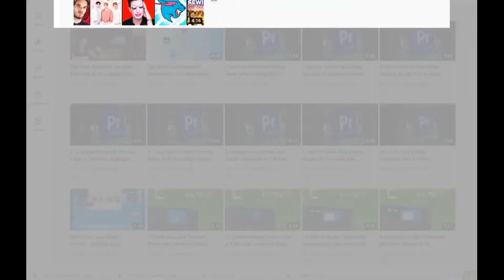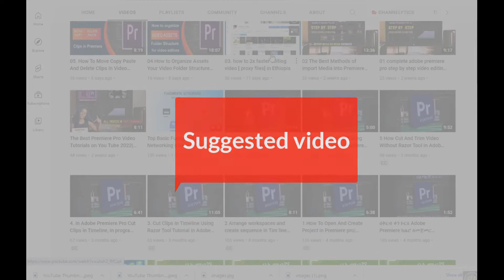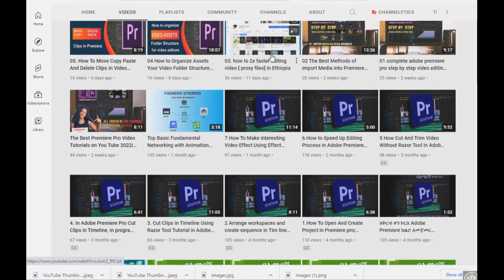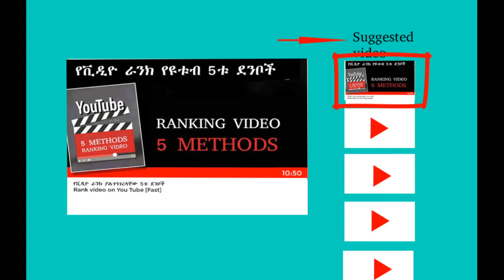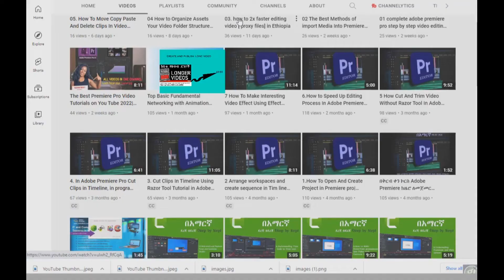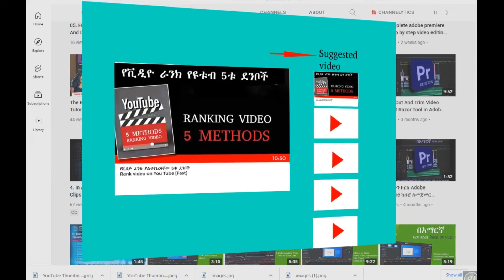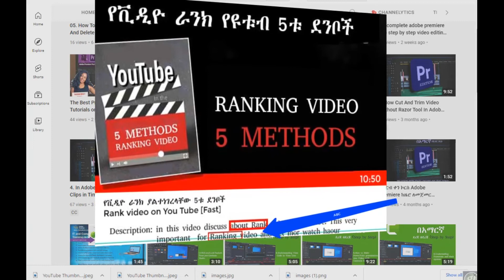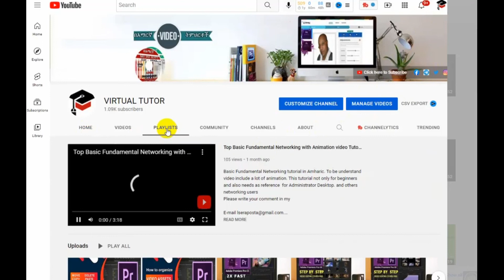02.How To Get More Views On You Tube (You Tube Algorithm) በዩቱብ ቪዲዮ ሳንለቅ መደረግ ያለበት :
You Tube Algorithm  is the secret to getting more views on YouTube. Sure, optimizing your title, description and tags definitely helps.

In This video, you’ll learn how to find a winning topic for your video. Specifically,
 Also  i will show you throw in a few more tips to help you create thumbnails that get clicked on.

 You have to find a topic that’s already known to do well on YouTube. In many ways, this is the secret to growing a YouTube channel: publishing videos that people WANT to watch.

You can few sample tips to use to optimize your video for audience retention and watch time.

Time Coding
00:47 -  introduction video
02:04 - Over view video
02:44 -  Explanation  suggested video
05:38 -  From where our viewers come to our channel
06:50 -  YouTube recommendation about suggested video
07:40 -  Method & how to prepare suggest video
09:35 -  About Expect watch Time
12:27 - why needs prepare best intro for our video
13:21 -  How to prepare attractive intro
14:32 -  create and publish long video
16:41 -  process of creation video
17:28 -  how to optimize our video
19:21 - Optimize video title
21:51 -  Advantage of CTR for ranking of our video
22:48 -  how to create Thumbnail for our video
24:21 -  conclusion video

በዚህ ቪዲዮ የምንመለከተው ፣ የዩቱብ Algorithm በመጠቀም  እንዴት ብዙ ተመልካች እንደምናገኝና ቻናላችን ቶሎ የሚያድግበትን ዘዴ ነው።

በዚህ ቪዲዮ ውስጥ  የቀረበው ምክረ ሃሳቦች በሙሉ ፣ በዩቱብ መመሪያዎች ላይ የተመርኮዘ ነው።ይህንን መመሪያዎች በመጠቀም በዙ ዩቱበሮች ከፍተኛ ተመልካች ያገኝበት ነው።

ስለዚህ ሁላችንም ይህንን መመሪያዎች በመከተል ቪዲዮች  በዩቱብ ላይ ከጫንን ብዙ ተመልካች እናገኛለን እንዲሁም ቻናላችን ያድጋል  እና የምንፈልገውን ውጤት እናገኛለን ።

አ ንዲሁም ይህ ቪዲዮ ለሌሎች ይጠቅማል ባላችሁ ካሰባችሁ share  ያድርጉ፣ እንዲሁም የደውል 🔔 ምልክቱን ይጫኑ።

ለተጨማሪ ዕውቀት የምከተሉትን ቪዲዮ በቻናሌ መመልከት ትችላላችሁ

sub_confirmation=1

If you want to contact or join for more information use below links